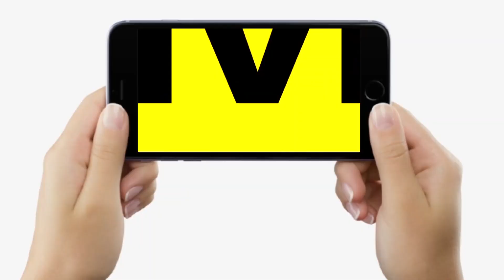Agnipath Scheme के विरोध में Patna Kargil Chowk पर जुट गए इतने सारे छात्र, खूब बोले, सुनिए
Agnipath Scheme के विरोध में Patna Kargil Chowk पर जुट गए इतने सारे छात्र, खूब बोले, सुनिए | Bihar News | LiveCities